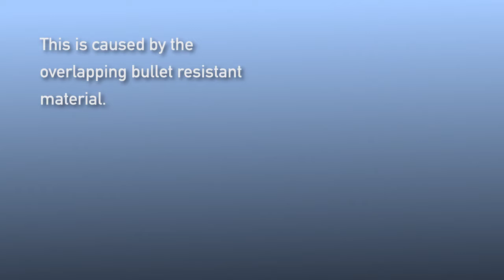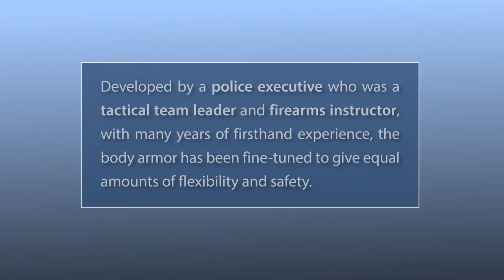EZ Draw Body Armor™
Body armor is a necessity for police officers fighting crime around the world. It can also be quite cumbersome to wear in active situations making side actions like drawing a weapon difficult. This is caused by the overlapping bulletproof material.

EZDraw™ is a body armor that improves the safety and mobility of body armor by reducing this unnecessary bulk. By reducing the redundant padding caused by overlapping material, it is thinner giving more room and flexibility to the officer.

Developed by a police executive who was a tactical team leader and rearms instructor, with many years of firsthand experience, the body armor has been fine-tuned to give equal amounts of flexibility and safety.

The thicker previous materials in use caused the officers to have to lean away from the weapon and additionally to have to go out and around the padding as it is in the direct path of the drawing of the weapon.

This thinner material provides the flexibility and enables a straighter draw path.

These additional seconds saved add up and can be crucial in tense situations possibly helping save a life.

Contact Mars Rising Network for more information and to contact the inventor.